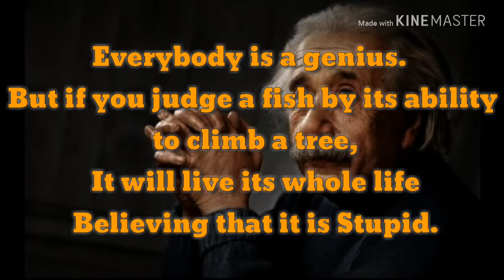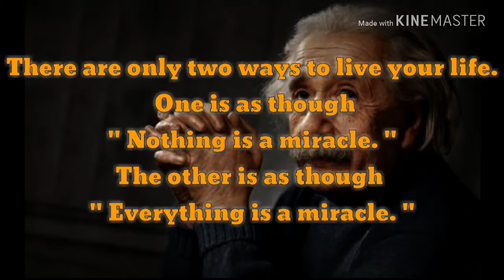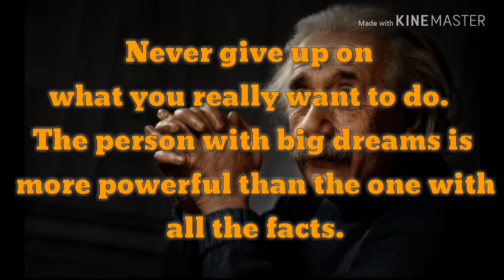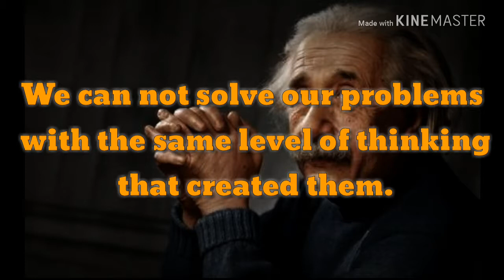Killer Words by- The Great Man Albert Einstein || Millionaire Lines_1496